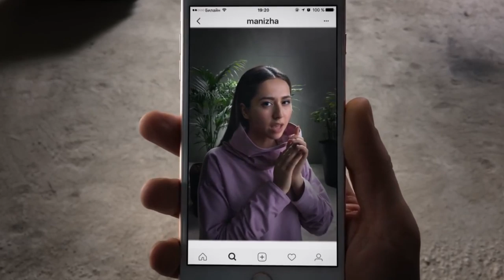MANIZHA — До Того Как Стала Известна! Биография таджикской дочери главы!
В данном видео мы узнаем: MANIZHA — До Того Как Стала Известна! Биография таджикской дочери главы! (взято из открытых источников). Поделись этим видео с друзьями, если считаешь полезным.

[0:00 - Новости Таджикистана]